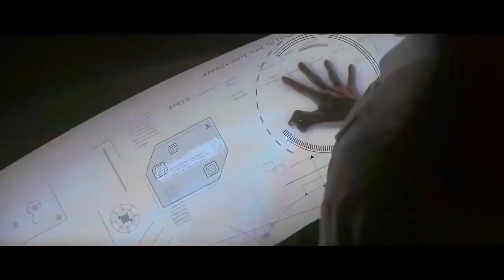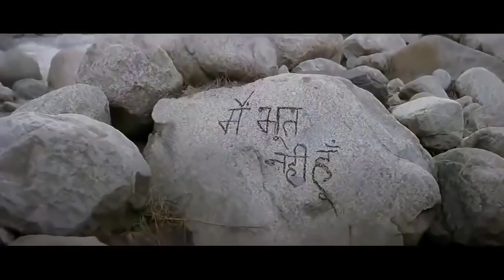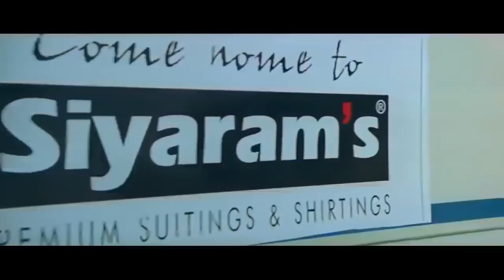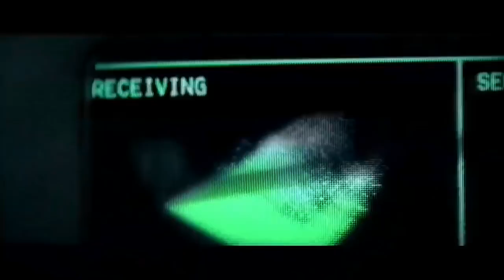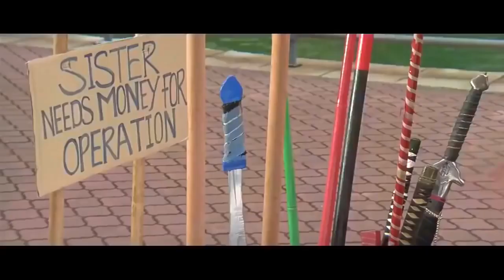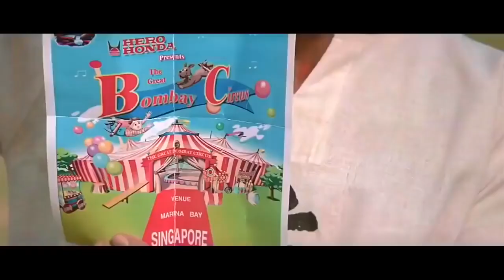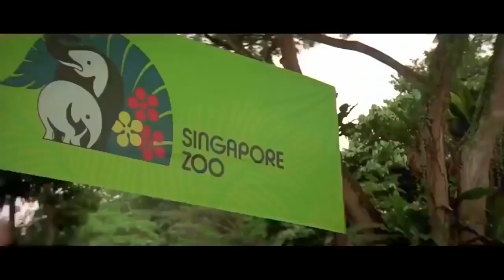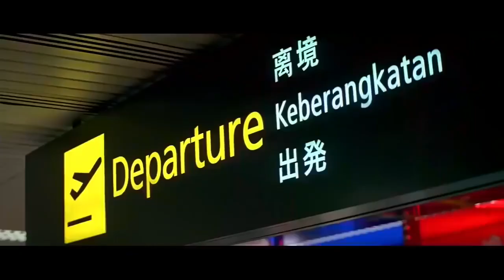Krrish Full Hd Movie Hrithik Roshan Priyanka Chopra Naseeruddin Shah Latest Hindi Hd Movies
Krrish (Hindi pronunciation: [krɪʃ]) is a 2006 Indian Hindi-language superhero film directed and produced by Rakesh Roshan. It stars Hrithik Roshan and Priyanka Chopra while Naseeruddin Shah, Rekha, Manini Mishra, Archana Puran Singh and Sharat Saxena feature in supporting roles. It is the second installment in the Krrish franchise, being the sequel to Koi... Mil Gaya, and relates the story of Krishna, the son of the previous film's protagonists, who inherits his father's superhuman abilities. After falling in love with Priya, he follows her to Singapore, where he takes on the persona of "Krrish" to keep his identity secret while saving children from a burning circus. From that moment on, he is regarded as a superhero, and must later thwart the plans of the evil Dr. Arya, who has a connection to Krishna's father, Rohit, the protagonist of the previous film.

Krrish was conceived to be a film of global significance and a trendsetter in Indian cinema, with visual effects on par with those from Hollywood. To that end, the effects team was aided by Hollywood's Marc Kolbe and Craig Mumma, and the stunts were choreographed by Chinese martial arts film expert Tony Ching. The music was composed by Rajesh Roshan, with the background score by Salim-Sulaiman. Filming was done to a large extent in Singapore as well as India.

The film was released worldwide on 23 June 2006 at a budget of ₹40 crore[1] and on 1000 prints, both near-record amounts for an Indian film at the time. Krrish received mixed reviews from critics in India, but got a record opening week at the box office. A blockbuster, Krrish grossed a worldwide total of ₹126 crore,[2] becoming the third highest-grossing Indian film of 2006.

Krrish received 8 nominations at the 52nd Filmfare Awards, including Best Film, Best Director, Best Actor for Roshan and Best Supporting Actress for Rekha, and won 3, including Best Special Effects. At the 2007 IIFA Awards, the film received 9 nominations and won 3, including Best Actor for Roshan. It also won the National Film Award for Best Special Effects. The third film in the series, Krrish 3 was released in 2013.

Cast
Hrithik Roshan as Krishna "Krrish" Mehra and Dr. Rohit Mehra, Krishna's Father (Double Role)
Priyanka Chopra as Priya Kalyanan, Krishna's love interest
Naseeruddin Shah as Dr. Siddhant Arya
Sharat Saxena as Dr. Vikram Sinha
Rekha as Sonia Mehra, Krishna's Grandmother and Rohit's Mother
Manini Mishra as Honey Arora
Archana Puran Singh as Nayantara, Priya and Honey's Boss
Bin Xia as Kristian Li / Krrish
Hemant Pandey as Bahadur
Puneet Issar as Komal Singh
Akash Khurana as Father, Krishna's Catholic School Principal
Kiran Juneja as Amisha Kalyanan, Priya's Mother
Yu Xuan as Kristian's Sister
Preity Zinta as Nisha Mehra, Krishna's Mother (Special Appearance in flashback)
Rakesh Roshan as Dr. Sanjay Mehra, Krishna's Grandfather and Rohit's Father (Archived footage from previous film)